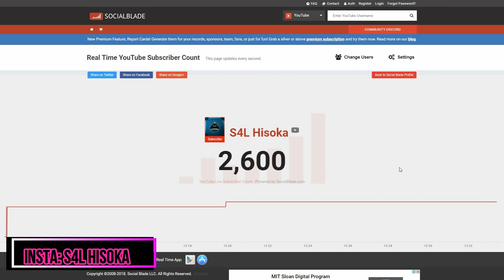غيرت مراوح البي سي و شوفوا شكلها الاسطوووورررري😍😍😍| Install RGB Fans!!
حساب الانستا:،S4L HISOKA